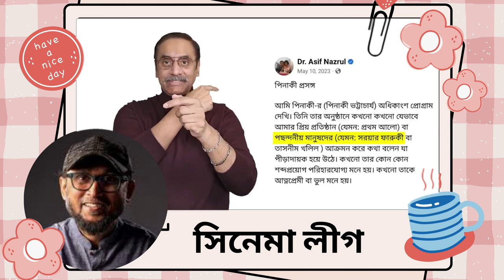মোস্তফা সরয়ার ফারুকী | সিনেমা লীগ | Pinaki Bhattacharya